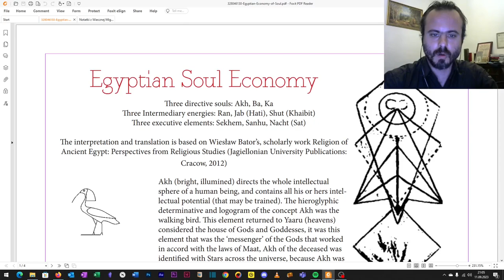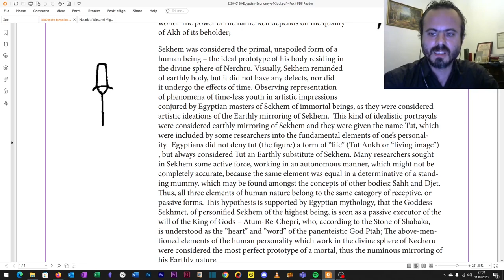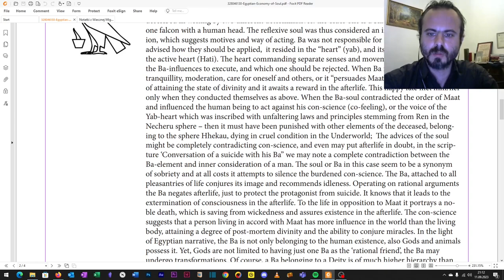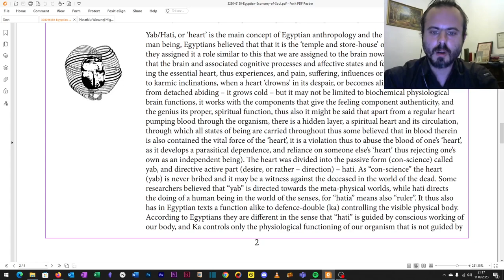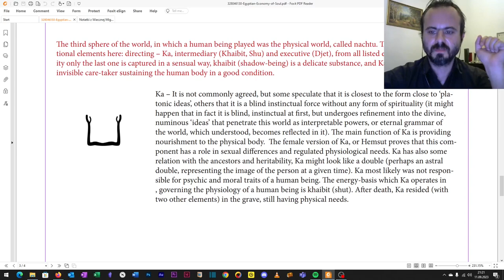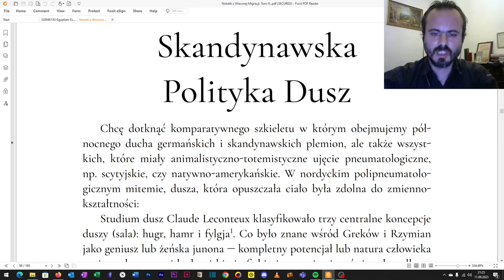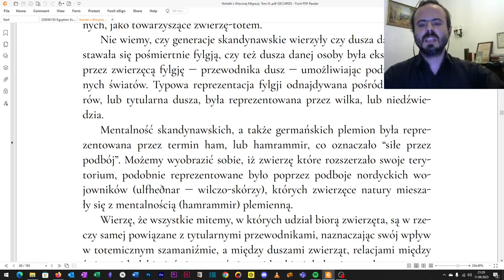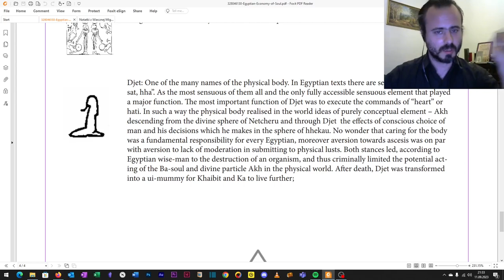The occult on the soul: Comparative Egyptian, Graeco-Roman and Scandinavian Study of the Soul.